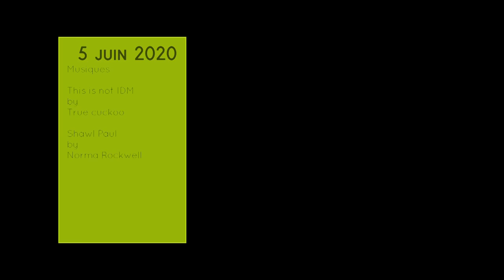Marais de Saint-Mars-de-Coutais, Lac de Grand-Lieu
Dans les marais de grand-Lieu, d’importantes découvertes de « mortas » (arbres noirs), morceaux d’arbres fossilisés furent mis à jour. Ces arbres datent d’environ 4 000 ans. Ils proviennent de forêt de chênes qui, au néolithique, furent noyés et asphyxiés par le niveau du lac en hausse. Après séchage, ces bois furent utilisés par les riverains pour se chauffer à partir du XVIIIème siècle.

On peut apercevoir sur les marais de très nombreux oiseaux, mais particulièrement :
Le héron cendré, oiseau de 90 cm au plumage gris cendré.
L’aigrette garzette, petit héron au plumage blanc avec le bec et les pattes noirs.
Le foulque macroule, localement appelé Joselle, gros oiseau au plumage noir et au bec blanc.
Le busard des roseaux, rapace dont le mâle est roux avec des zones gris-bleu aux ailes et la femelle est brun foncé.
On y rencontre aussi une espèce invasive, l’écrevisse de Nouvelle-Orléans.